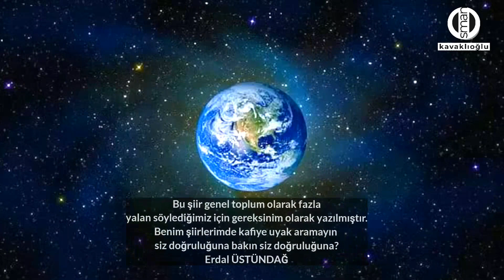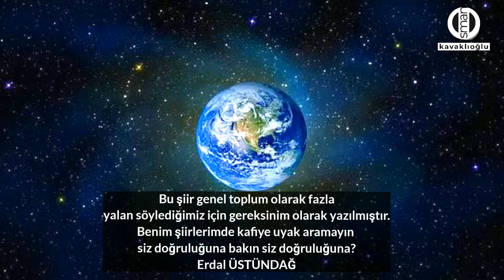KARAKTER Şair: Erdal ÜSTÜNDAĞ Yorum: Osman KAVAKLIOĞLU